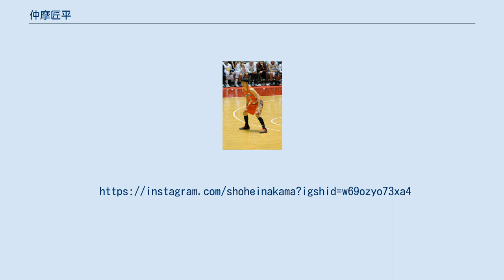仲摩匠平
仲摩 匠平（なかま しょうへい、1986年10月5日 - ）は、広島県呉市出身の元プロバスケットボール選手である。
プロバスケットボール選手の仲摩純平は兄。
 呉市立両城中学校、広島市立美鈴が丘高等学校出身。
2004年高校3年時にインターハイベスト16、ウィンターカップ出場。
 大学は大阪商業大学に進み、同期に奥本友人がいる。
卒業後の2009年、奥本と共にIBLに参戦する日本人チーム「ニッポン・トルネード」に入団。
 2010年、島根スサノオマジックの結成・bjリーグ参加と共に、チームトライアウトを経て入団。
2011-12シーズンには兄・純平ともプレーした。
2011年3月には練習中に左目に網膜剥離を起こし手術を受けた。
3年目である2012-13シーズンに出場機会を伸ばし、島根初の西地区3位入り、プレイオフ地区準決勝進出に貢献した。
 2014年、地元のチームであるNBL・広島ドラゴンフライズと契約する。
 2018年 広島ドラゴンフライズを退団。
 退団後は3人制バスケットボール3x3に転向する。
 同2018年10月1日、3人制プロバスケットボールチーム『スリストム広島』を地元広島に設立。
 株式会社スリストム　代表取締役社長兼選手として活動中。